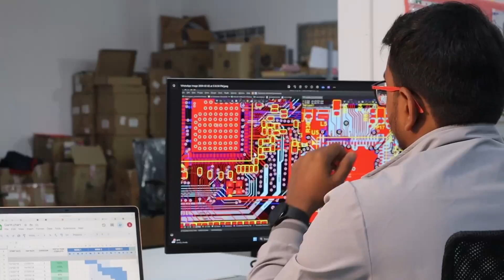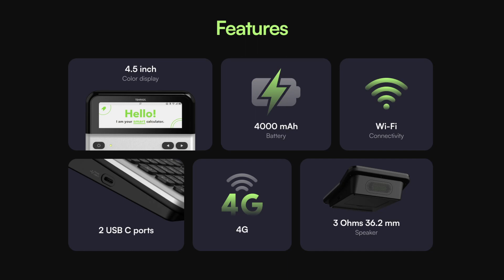Crafting the Future: Shanmuga Vadivel S Unveils Tohands Smart Calculator Hardware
Join us as Shanmuga Vadivel S, our Head of Hardware and Co-founder, shares the remarkable journey behind creating the pinnacle of hardware excellence for Tohands Smart Calculator! 🔧

In this captivating video, Shanmuga Vadivel S unveils the meticulous craftsmanship that went into developing our cutting-edge hardware. Learn about the groundbreaking features that set our device apart, including the revolutionary colour LCD HD display, powerful speaker for seamless sound confirmation, and a robust 4000mAh battery for extended usage.

Discover the engineering marvels behind our fast microprocessor, ensuring an unparalleled user experience, and the innovative inclusion of two Type-C connections for seamless peripheral integration, such as printers and cash drawers.

Shanmuga Vadivel S delves into the unparalleled precision and care invested in crafting our electronics, guaranteeing flawless performance in any shop environment. With Tohands Smart Calculator, shopkeepers can trust in a hardware solution that exceeds expectations, ensuring a seamless experience with every use.

Don't miss this exclusive insight into the creation of Tohands Smart Calculator hardware with Shanmuga Vadivel S, where excellence meets innovation! 🛠️✨